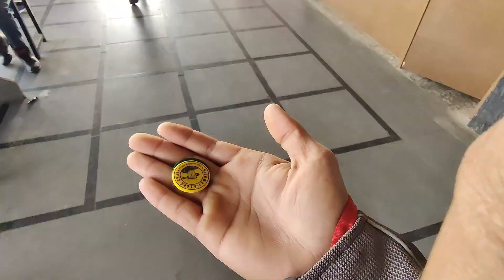ఇన్ని Bikes ఎప్పుడు చూసి ఉండరు 😲 | break fast Ride Hyderabad | super bikes 👀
my Riding Jacket